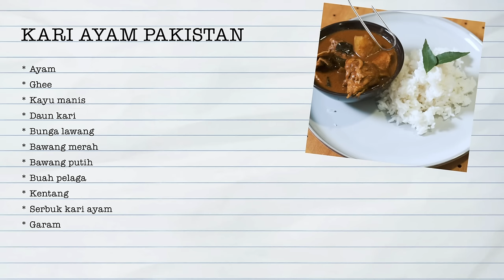MEMEMEMEMEMEMASAK BERSAMA Imran eps 9 ft Choir Shoba & Khainina Khalil : Kari Ayam Ala Pakistan🥘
Please do follow itu Instagram

Shoba || @Shohairshoba
Nina || @Khaininakhalil
Imran || @imranbard